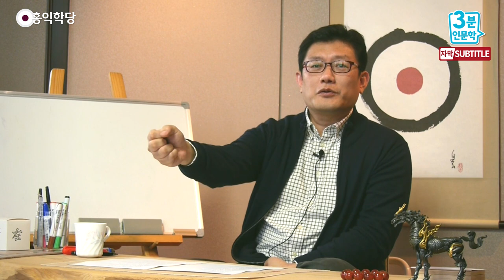[3분 인문학] 역사학자 내가 모든 정보를 알고 있지는 않다 _홍익학당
- (151021 수낮) 역사학자 - 내가 모든 정보를 알고 있지는 않다
"역량껏", 항상 조건을 붙이세요.
"현재 내가 갖고 있는 정보로 볼 때,
내 양심은 이런 말을 한다."
이 정도로만 항상 분석하세요.

개인사도 마찬가지예요.
여러분, 남의 정보를 다 모르잖아요?
어떤 사람이 되게 요즘 안 좋게 나와서
저도 양심에 너무 어긋나 보이고,
나를 배려하지 않아서 막 쏘아붙였더니
나중에 알고 봤더니 그 사람 신변에
아주 큰 중병이라든가, 무슨 큰일이 있었다.
나중에 알고 나면 미안해질 수도 있죠.

그러면 "그때 양심 분석은 하나 마나 아니었나?"
이러지 마시고, 항상 양심 분석을 하되
변수들을 항상 감안하세요. 왜냐하면
내가 이거를, (자명한 생각 아닙니까?)
이거를 받아들이세요. "내가 모든 정보를
알고 있지는 않다."라는 걸 전제하세요!

이게 역사학에서도 기본입니다.
우리는 과거에 대해 모든 정보를 알고 있지 않아요.
역사학은요, 아주 위험한 학문이에요.
자명하지 않으면 큰일 나요. 왜 그러냐면요,
제가 논문을 써가지고 고구려의 역사에 대해서
실컷 써놓죠. 유물 하나 발견되면 다 날아가요.

현재 유물에 근거해서 내린 결론이지,
'어디서 뭔가 하나 발굴됐다' 그러면
역사학자들은 떨어요. 반가우면서도 떨어요.
왜 반갑냐? 유물이 없는데 하나 나왔다니까,
또 역사학계에 엄청난 진보를 가져다줄 거니까 반갑고,
한편으로는 내 기존에 썼던 논문이 다 날아갈 수도 있어요.

그러니까 역사학은요,
특히나 자명하지 않은 논문은 절대 통과 안 시킵니다.
그래서 이 사학, 역사학 교수님들이
사관이 치우칠 수는 있어요, 제가 볼 때.
그래도 기본이 역사학자들을 만나서 얘기해 보면
중(中)을 정말 잘 잡습니다, 균형을.
왜 그러냐면 훈련을 그렇게 받아요.
어떤 학문보다 그런 것이 투철합니다.

그래서, 석사 과정이 있죠.
다른 학문은 한 2년이면 나오죠.
여기는 저 때만 해도 3년은 더 걸렸어요.
시간이 오래 걸려요.
돈도 안 되는 학문이 시간은 또 엄청 오래 걸려요.

왜냐하면 교수가 볼 때, "너는 아직 이런 재료들을
균형 있게 다룰 시각이 안 되어있다." 하면요,
무슨 특별한 이유 없어도 논문이 통과 안 되죠.
그러니까 막연해요.
노련하게 다루는 안목이 생길 때까지,
그리고 증거가 있어야 해요.
한마디 말하려면 증거가 있어야 해요.

섣부른 가설을 아주 금지합니다.
"과거에 김옥균이 어땠던 것 같습니다."
그러면 증거 가져오라고 그래요.
"이 말의 증거를 가져와라."
그러니까 말을 함부로 못 하죠.

이런 논문 훈련을 받아서 사학자가 돼요.
그러니까 단순히 정치인들이 역사학을
"노느라, 시위하느라 공부를 안 해서 저렇다."
이렇게 얘기하시면 좀 (그렇죠)
사학자를 다 뿔나서 역사책 쓰겠습니까!
나름 사명감까지 갖고 있어요.

그런 부분은 감안해 주시되, 저는 저 같으면
사관이 하나로, 양심 사관으로 좀 귀결되게
자꾸 이런 작업을 더 하겠어요.
좌측으로 치우친 사관이 좀 중심을 잡게 돕는.

그런데 우측으로 과하게 틀어버리려고 하면
반발만 심해지면서 더 좌측으로 기울게 됩니다.
이게 별로 좋지 않은 방법이라는 제 생각입니다.
당장은 뭔가 결과물이 나올지 모르지만
민족의 미래를 봤을 때 별로 좋지 않고.

저는 좌측으로 간 사람들을 설득해서
양심으로, 중도로 돌아오게 하는 게
더 중요한 작업인데, 이렇게 해버리면
서로 크게 싸우고 분열만 되지 않을까?
항상 괜히 혼자 걱정합니다, 나랏일을.